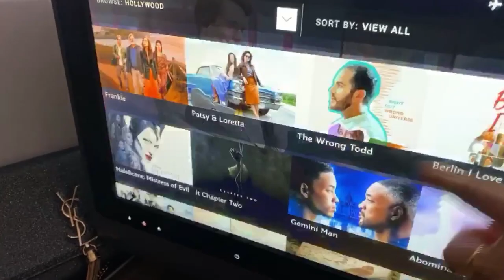Luxury 48hr Itinerary in Doha, Qatar + See what First Class on Qatar Airways Flights is really like!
Hi Guys!
Now that travel is back on the horizon in the not too distant future I'm happy to start posting more travel vlogs!

48 hour itinerary to Doha, Qatar. See what First Class Qatar Airways is really like.

This week it's my epic girls trip to Doha, the beautiful Middle Eastern city, where we visit one the worlds best state of the art Museums, with incredible modern architecture, take a boat trip to see the gorgeous Doha skyline and visit a traditional souk for a shopping trip.

There's so much to see and do in Doha, if you're planning a winter sun trip or just fancy a bit of wanderlust then check this out.